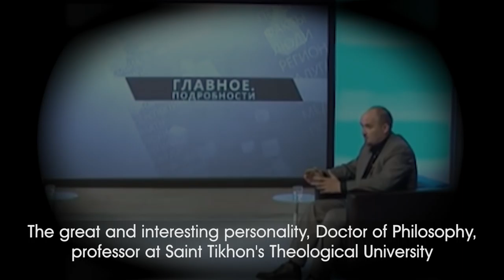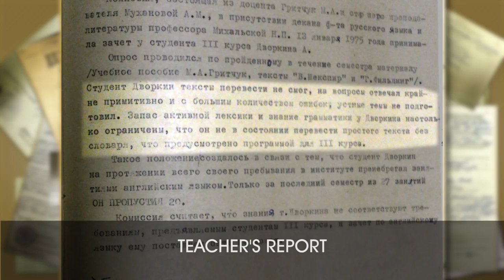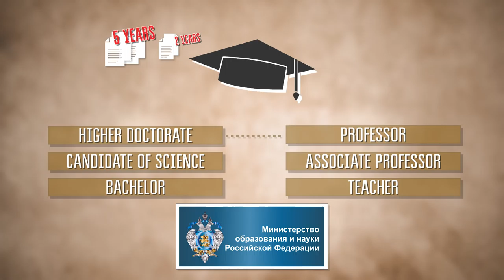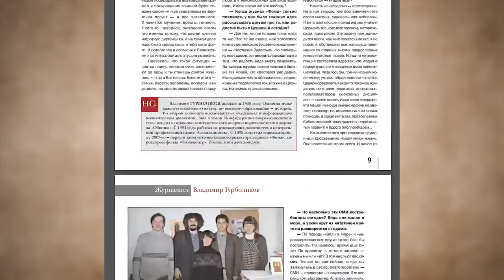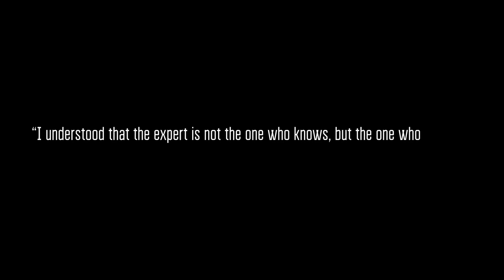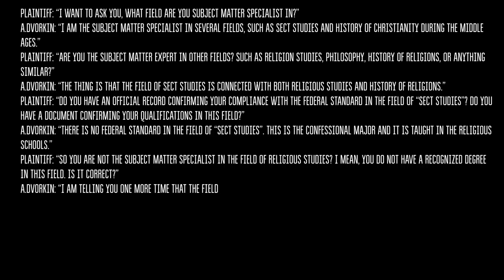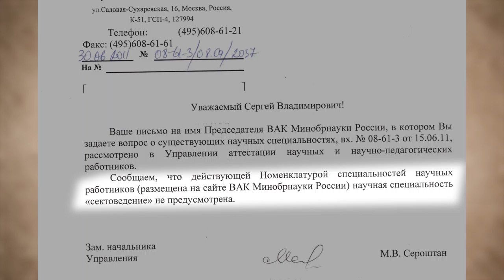FECRIS vice-president dismissed from University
Russian anti-cultist and FECRIS vice-president Alexander Dvorkin is not a professor, doctor of philosophical sciences or religious scholar. He is student, dismissed from a University and not having any scientific degrees recognized by the Russian state.

This video presents documents on Dvorkin gotten from the University and from the Ministry of Education and Sciences.